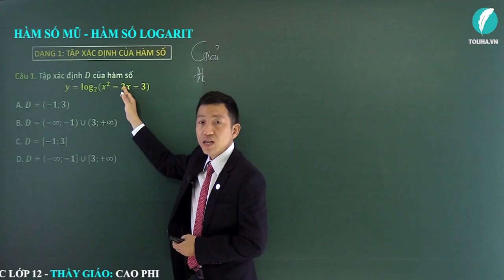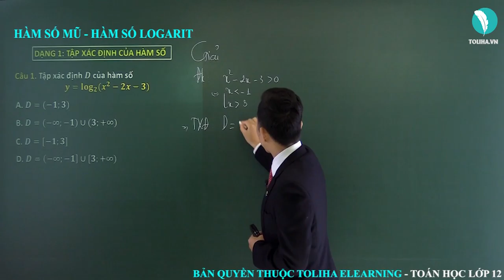Hàm số mũ, hàm số logarit - Hàm số luỹ thừa - Hàm số mũ - Hàm số logarit - Giải Tích 12 (ví dụ)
Hàm số mũ, hàm số logarit (ví dụ)
Học trực tuyến đầy đủ bài giảng, bài luyện tập tại:

Hàm số mũ, hàm số logarit

TOÁN 12